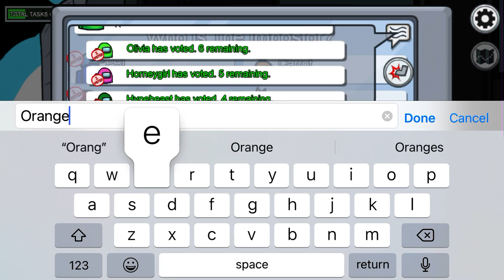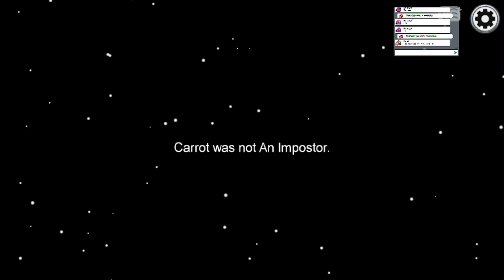Among us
Go sub to N_NWA